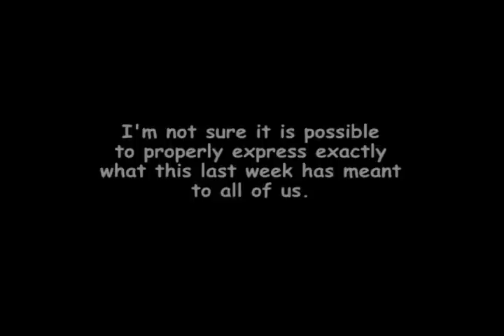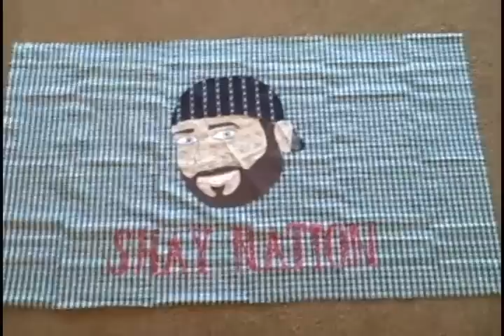"Thank You Shay Carl"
We wouldn't feel right moving forward without first thanking Shay Carl and all his followers for their support this past week.  Thank you so much!

We've come from everywhere
All different in a way
But when it comes to YouTube
We're the same in loving Shay.

Shay Nation all united
We will fight through and through
Beards are cool forever.
Or maybe just on you

Shay Shay Shay Shay